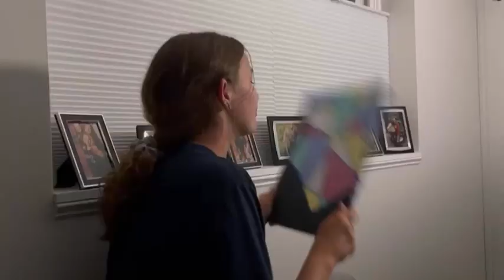Pennsylvania With A Service Dog! Part 1 ll Travel Vlog 2021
We took a 2 week trip to Pennsylvania and this is just the beginning of our adventures on our visit.